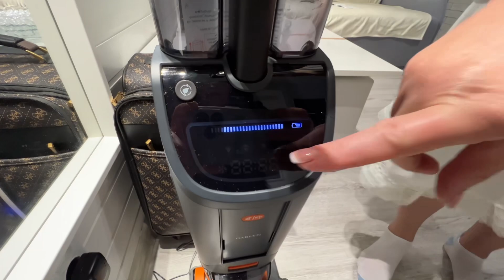Обзор моего нового помощника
Обзор моего нового помощника от ​⁠@GarlynRussia ❤️